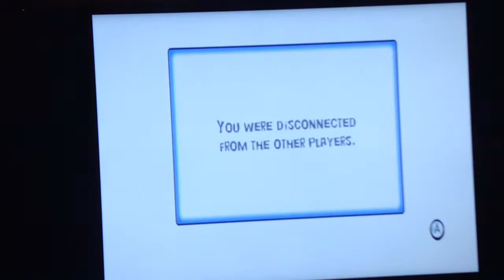MKWii AltWFC #1 with Neko and RoGamer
Hi there, this is Olivia! So these are some AltWFC Races from 4 days ago with Neko, D, and RoGamer. These races were epic, despite me getting disconnected because AltWFC has a lot of problems. But if you want me to come back to AltWFC if there are more people, fine with me.